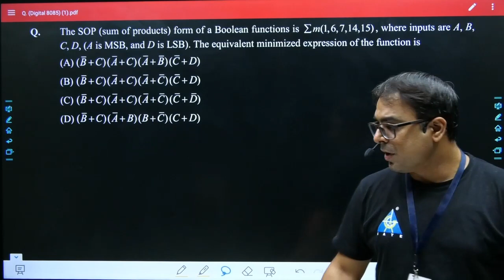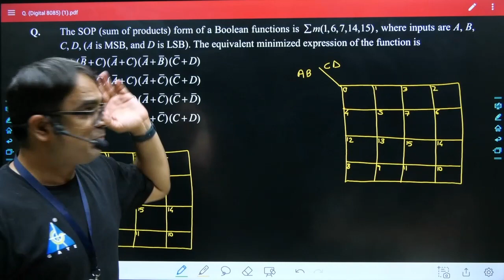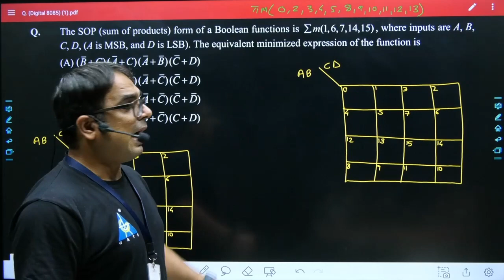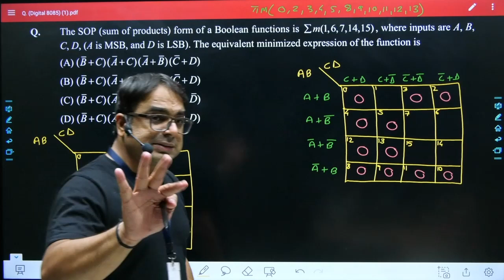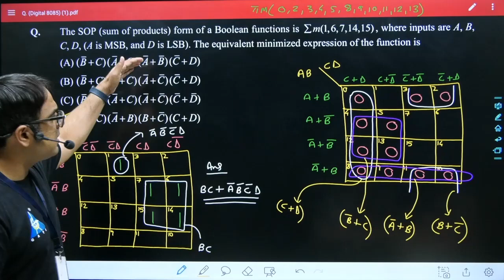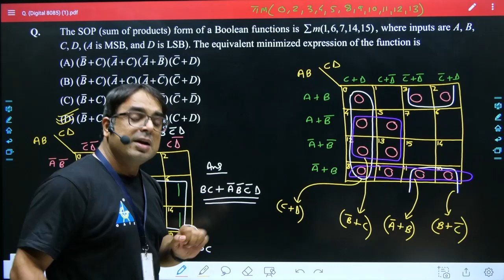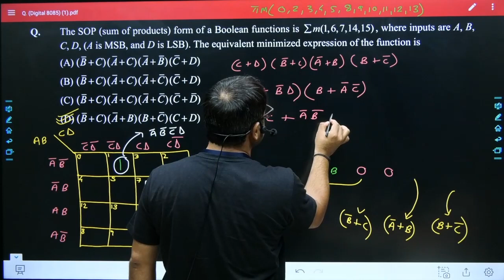Can you solve this K-Map question in one attempt ??